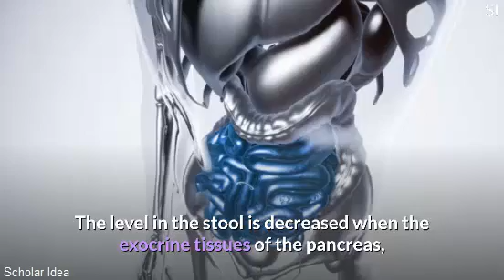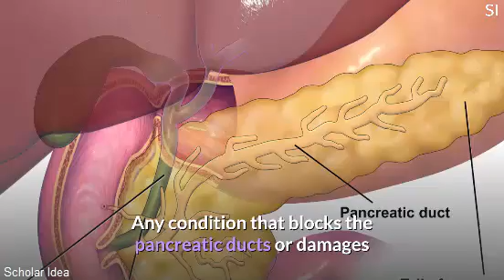What is Stool Elastase test?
Elastase is an enzyme produced by special (exocrine) tissue in the pancreas.
This test measures the amount of elastase in stool (feces) to help evaluate whether a person's pancreas is functioning properly.